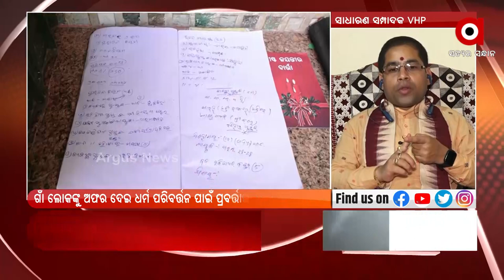The State Government is Fooling People of Odisha in the Name of Development: Pandit Mahesh Sahu